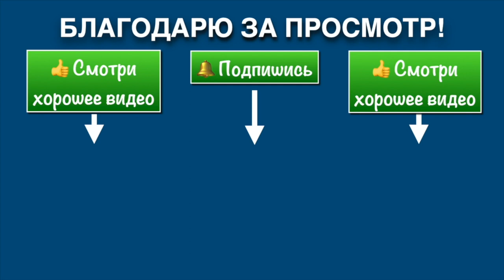Киокусинкай / Чемпионат и Первенство Мурманской обл. / Кумитэ 5.03.23 (9)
Киокусинкай / Чемпионат и Первенство Мурманской обл.по кумитэ 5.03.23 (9-я часть).
Финальные поединки.

✅ Продолжается набор в старшую, среднюю и младшую группу карате под руководством Анатолия Криводедова (5 дан), Семёна Сумина (2 дан), Сергея Краюхина (1 дан), Ирины Харченко (5 кю).

✅ Тренировки проводятся по вторникам и четвергам 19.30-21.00 и по субботам 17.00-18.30

✅ Место: ул. Челюскинцев 14 (гимназия №3)